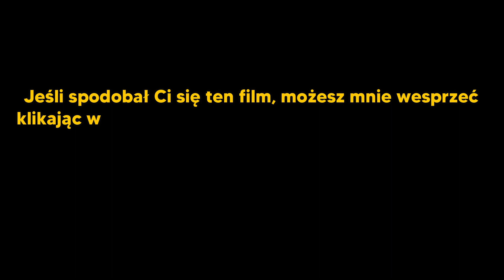EU07-1512 z pociągiem TLK ROZTOCZE relacji Lublin Główny - Bohumin - Pociągi - PKP Intercity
EU07-1512 z pociągiem TLK ROZTOCZE relacji Lublin Główny - Bohumin - Pociągi - PKP Intercity - Pociągi Rzeszów Główny - Pociąg TLK Roztocze - TLK Roztocze 2023 - TLK Roztocze Pociąg

Film przedstawia odjazd pociągu TLK Roztocze ze stacji Rzeszów Główny. Pociąg TLK Roztocze łączy Lublin z Bohuminem oraz zapewnia dojazd m.in. ze stacji: Lublin Główny, Stalowa Wola Rozwadów, Rzeszów Główny, do stacji: Kraków Główny, Katowice. Pociąg jest wytrasowany w dobrych godzinach. Rzadko miewa spóźnienie. Ma jeden z najdłuższych czasów przejazdów z Rzeszowa do Krakowa, ale jest w stanie na spokojnie nadrobić choć 15-minutowe opóźnienie na tej trasie.

0:00 - EU07-1512 z TLK 311 ROZTOCZE relacji Lublin Główny - Bohumin, odjazd ze stacji Rzeszów Główny

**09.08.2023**